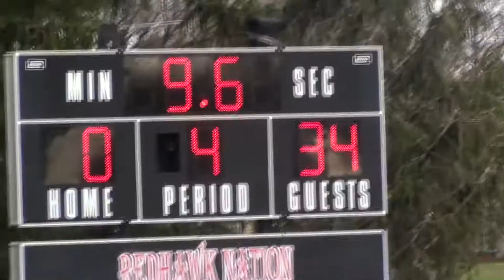Mitey MItes Vs Naperville